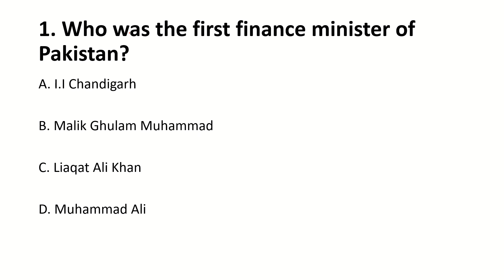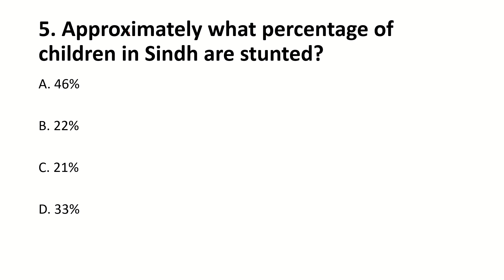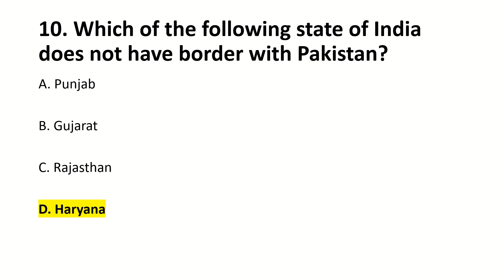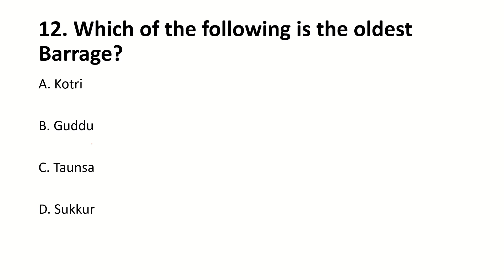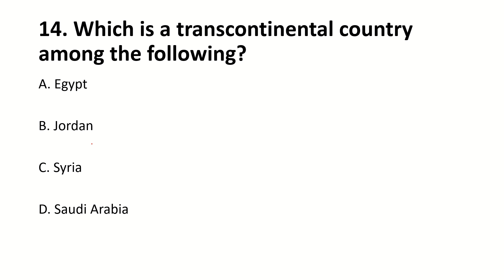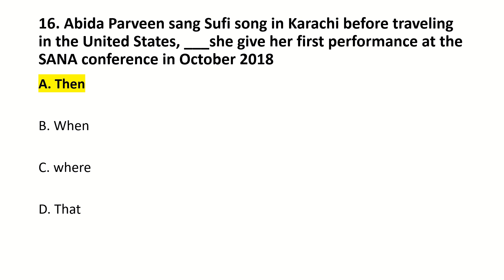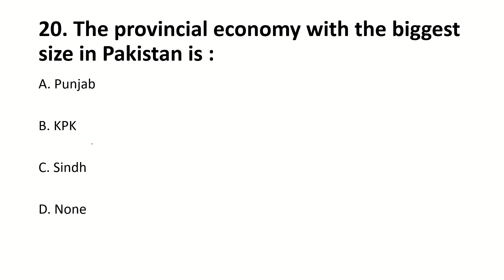SPSC CCE 2023 Screening Preparation Part ii | SPSC CCE 2020 Past Paper MCQs